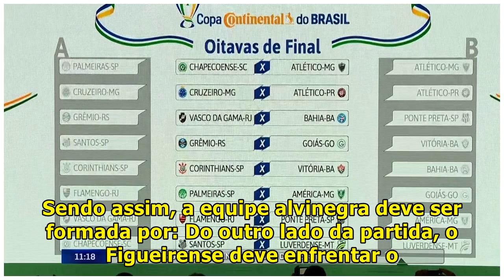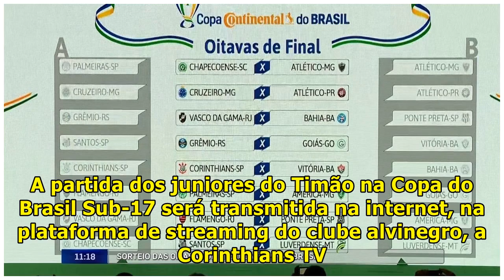CORINTHIANS ENFRENTA FIGUEIRENSE POR VAGA NAS OITAVAS DE FINAL DA COPA DO BRASIL SUB-17 l Jhoanna Ro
A terça-feira será de decisão para a equipe Sub-17 do Corinthians. O grupo de Marcos Soares encara o jogo de volta da primeira fase da Copa do Brasil da categoria, às 15h (de Brasília), diante do Figueirense. O embate acontece no Estádio Alfredo Schürig, a Fazendinha, no Parque São Jorge. E o cenári...

JhoannaRo-HelpMe100kSubsceribe